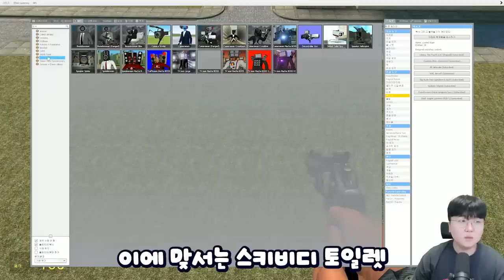새로운 끝판왕 대장카메라맨 mk.2를 실제로 만났습니다 ㄷㄷ [ 스키비디 토일렛 게리모드 ]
편집 : 크로노

1. 빠놀이 대신 '휴하'로 누구보다 빠르게 인사하기!
2. 욕설 X
3. 상대방 까내리기. 기분 상하게 하는 말들 X
4. 친목질 X - ex) 댓글로 서로 대화, 개인정보 및 신상 물어보기 등등